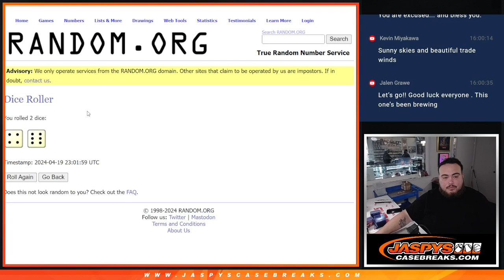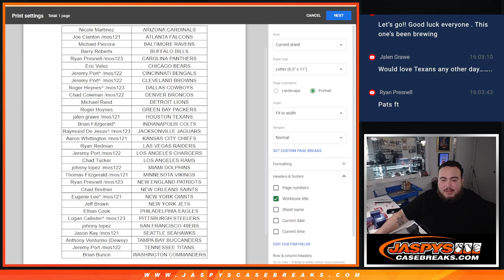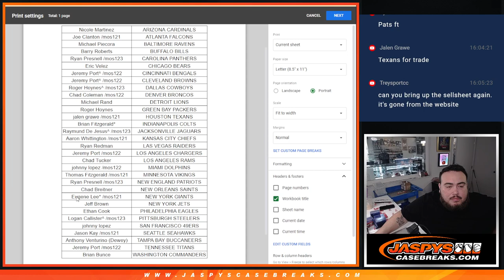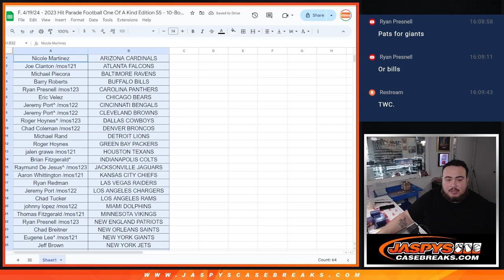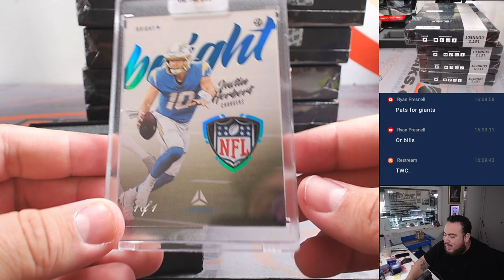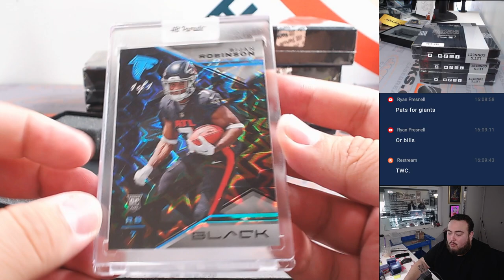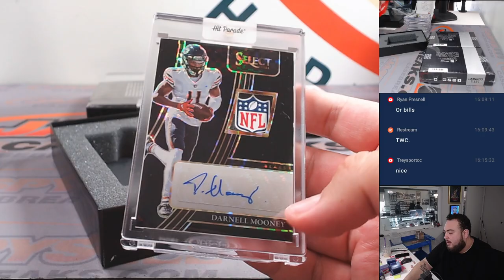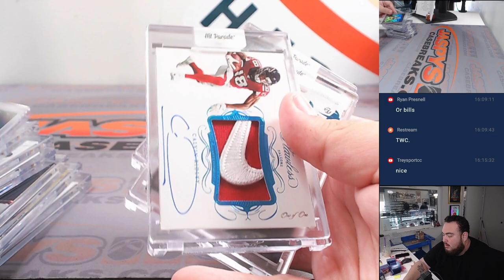F. 4/19/24 - 2023 Hit Parade Football One Of A Kind Edition S5 - 10-Box Case #1 *RT*